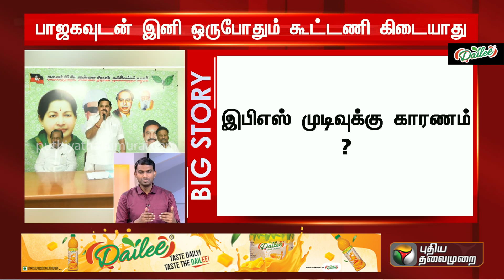பாஜக கூட்டணி இல்லை: EPS-ன் புதிய வியூகம்தான் காரணமா? | BIG STORY | ADMK | BJP | PTT